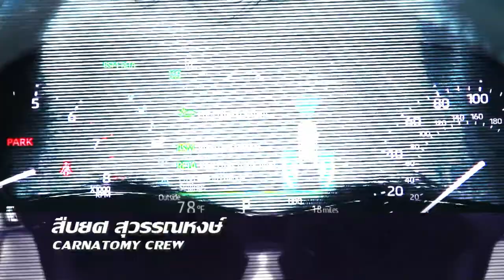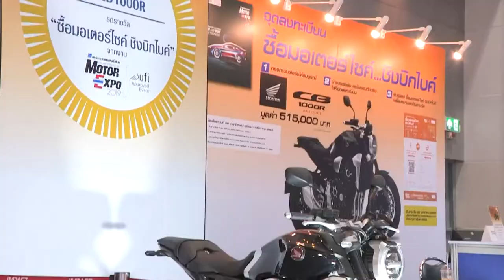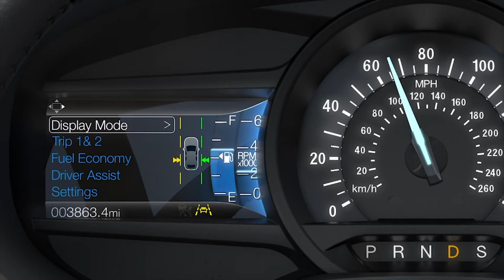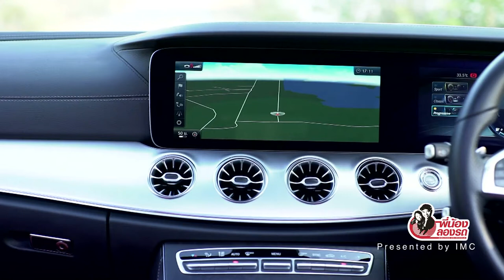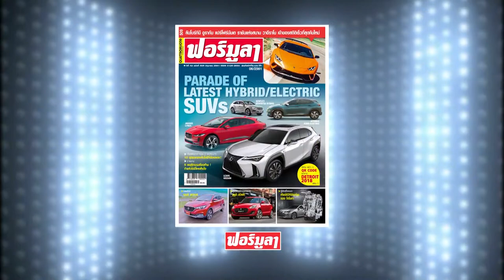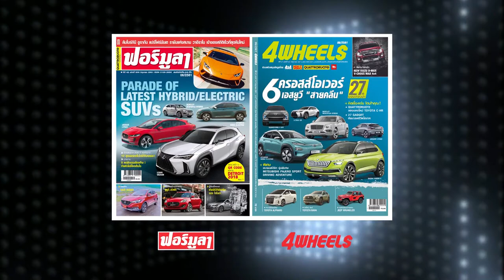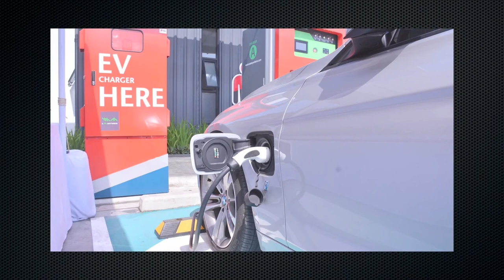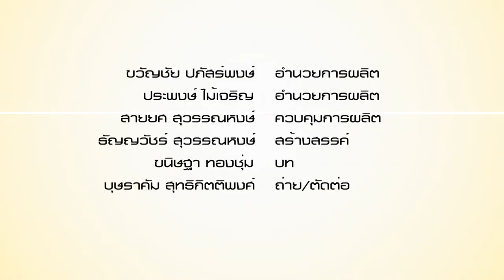Carnatomy T446 OA 25 12 19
ยอดขายรถยนต์ในจีน พ.ย. 2019 ลดลง 3.6%